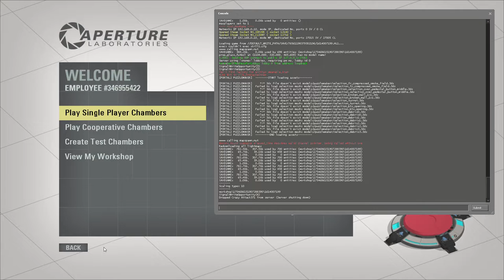Portal 2: 3 maps from the Workshop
Timestamps:
0:00 Some Logic Required by Brett
2:37 Laser Recycle by Mini
3:56 Footballs and Flingers #2 by Jeyphr